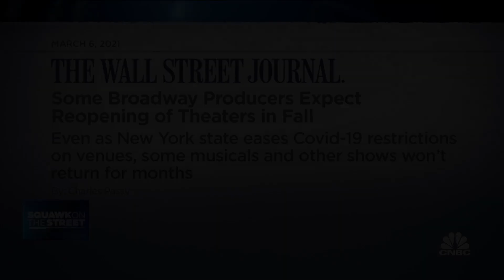Covid could have a long-lasting impact on Broadway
CNBC's "Squawk on the Street" crew discuss how New York's Broadway business could be affected over the next year by the pandemic.